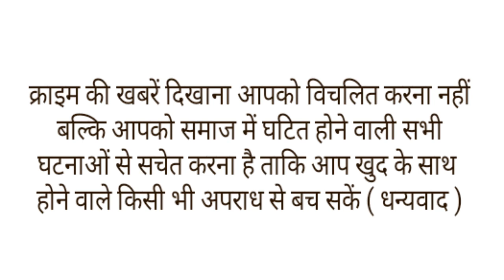पसीने से लथपथ डिलीवरी बॉय को देख पसीजा पुलिस का दिल,थाने बुलाकर युवक को गिफ्ट की बाइक।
अभी तक आपने पुलिस को सिर्फ रिश्वत लेते और उनके सख्त रवैया के बारे में सुना और देखा होगा। लेकिन मध्य प्रदेश के इंदौर पुलिस ने अब जो मिसाल पेश की वह दिल छू जाने वाली है। यहां खाकी वर्दी वालों ने जैसे ही भीषण गर्मी में एक ऑनलाइन फूड डिलीवरी कंपनी के कर्मचारी को साइकिल से घर-घर जाकर खाना सप्लाई करते देखा तो उनका दिल पसीज गया। उन्होंने मिलकर उसकी मदद करते हुए एक नई बाइक दिलवाई। सोशल मीडिया पर लोग पुलिस की इस पहल को सैल्यूट कर तारीफ कर रहे हैं।
दरअसल, यह शानदार मिसाल इंदौर के विजय नगर थाने पुलिस ने पेश की है। यहां के टीआई तहजीब काजी ने बताया कि वह कुछ दिन पहले गश्त पर निकले थे, तभी मैंने एक फूड डिलीवरी बॉय को साइकिल से खना सप्लाई करते देखा। तो मैंने उसे रोका और कहने लगा सर जाने दो मुझे अभी बहुत जगह खाना सप्लाई करने जाना है। बस इसी दौरान टीआई ने सोच लिया कि वह उसकी मदद करेंगे।
अगले दिन थानेदार साहब ने यह बात अपने विजय नगर थाने के पुलिसकर्मियों के साथ साझा की और उसकी मदद करने की योजना बनाई। उन्होंने अपने साथियों को बाताया कि युवक से बातचीत पर पता चला कि वो आर्थिक परेशानियों से जूझ रहा है। उसके पास मोटरसाइकिल खरीदने के लिए पैसे नहीं है। इसके बाद थाने के सभी स्टॉफ ने मिलकर अपनी सैलरी से कुछ पैसा जुटाकर जमा किया। फिर  32 हजार रुपए डाउन पेमेंट जमा कर डिलीवरी बॉय को नई बाइक दिला दी।
बता दें कि पुलिस ने जिस युवक को बाइक तोहफे में दी है उसका नाम जय हल्दे है। उसने बताया कि साइकिल के कारण वह कई बार देर से खाना ग्राहकों तक पहुंचा पाता था। जिसके चलते उसे उनकी डांट सुननी पड़ती थी। घर में मेरा छोटा भाई और मां हैं,  दिनभर फूड डिलीवरी करने के बाद 300 रुपए कमा लेता हूं। इससे घर का खर्चा चलता है। इसी वजह से बाइक नहीं खरीद पाया ता। लेकिन जब पुलिस का फोन आया तो कि तुम्हे थाने आना है तो पहले में डर गया था, सोचने लगा कहीं मैंने कोई गलती तो नहीं कर दी। फिर हिम्मत जुटा कर थाने पहुंचा तो डर कर साइकिल भी थाने के बाहर ही खड़ी कर दी। टीआई साहब ने कहा आज से यह गाड़ी अब तुम्हारी है, अब इससे ही तुम फूड सप्लाई करो,और इतना सुनते ही उसकी आंखो से आसू निकल आए,पुलिस कर्मियों के इस नेक काम की अब हर कोई तारीफ कर रहा है।